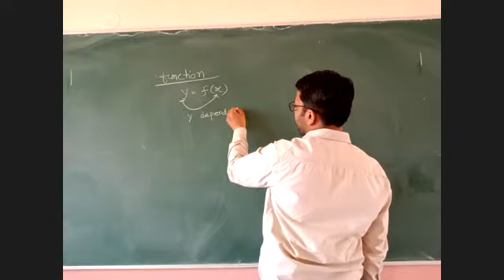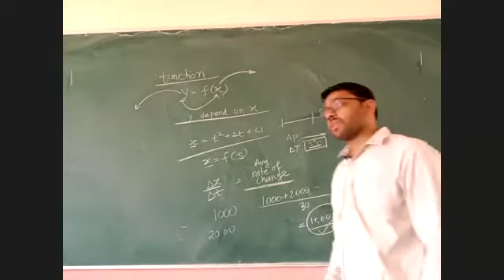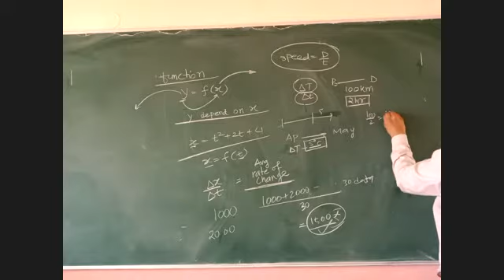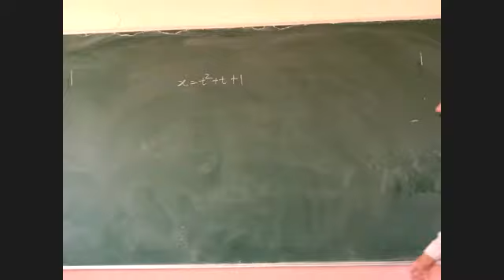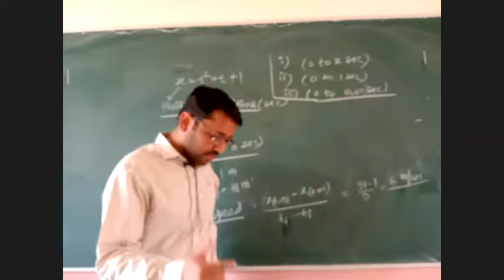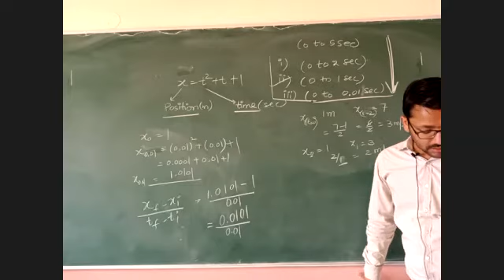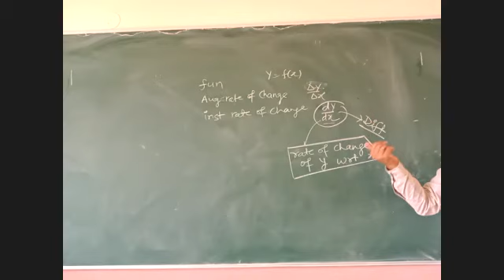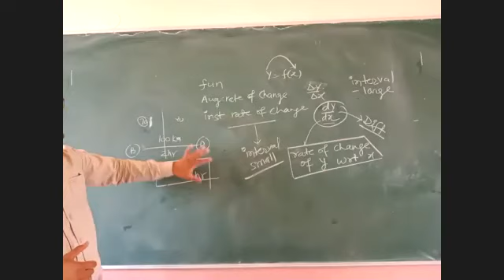Class 11 (session 2021) LEC-1